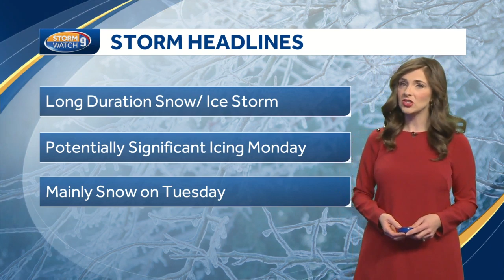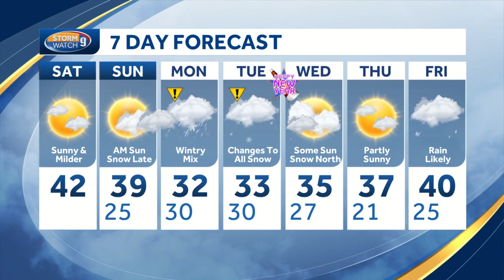Watch: Bright, sunny and breezy today